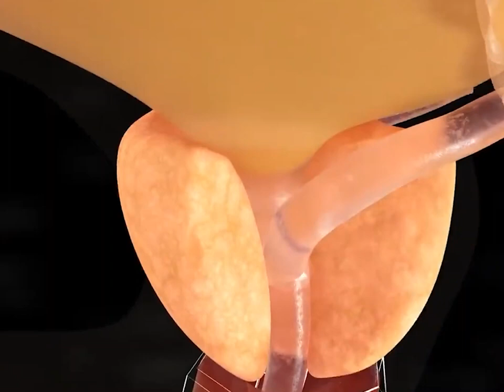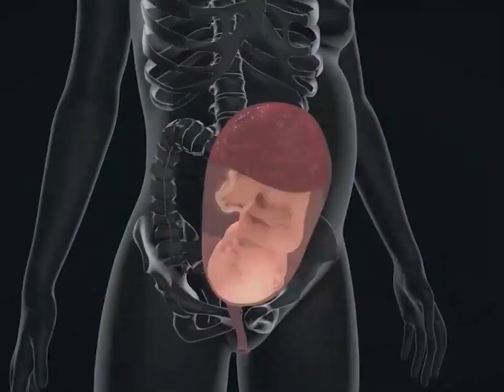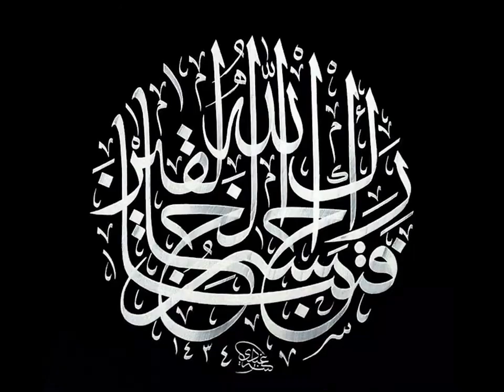مراحل الحمل حتى الولادة ❤️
مراحل الحمل وتطور الجنين من اليوم الأول وحتى الميلاد